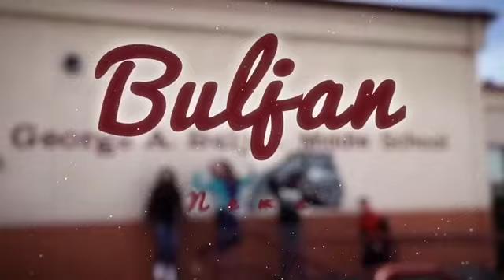Video announcements January 17